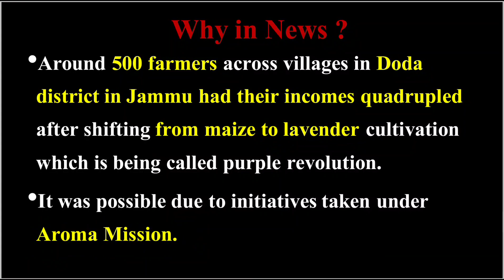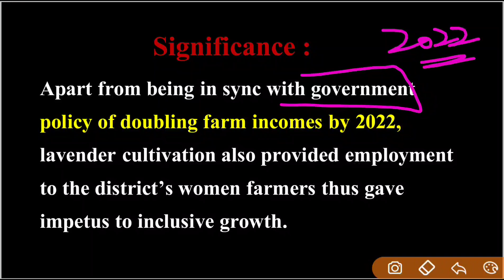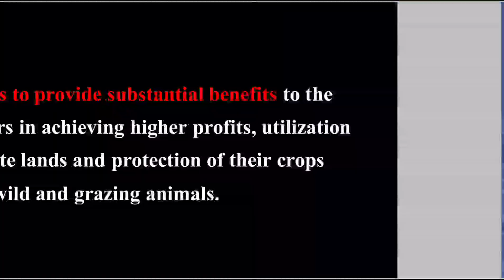Purple Revolution Of Jammu & Kashmir | Aroma Mission | Current Affairs For JKPSC | By Mr S H Shah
•Around 500 farmers across villages in Doda district in Jammu had their incomes quadrupled after shifting from maize to lavender cultivation which is being called purple revolution. It was possible due to initiatives taken under Aroma Mission.

Key Points
Purple Revolution (Under Aroma Mission):

About:
First-time farmers were given free lavender saplings and those who have cultivated lavender before were charged Rs. 5-6 per sapling.

Aim:
To support domestic aromatic crop based agro economy by moving from imported aromatic oils to homegrown varieties.

About Us :

Learn Through Mindmaps !
UPSC , SSC , Defence , RRB , BANKING , JKPSC.
Smart Way To Acheive Success !